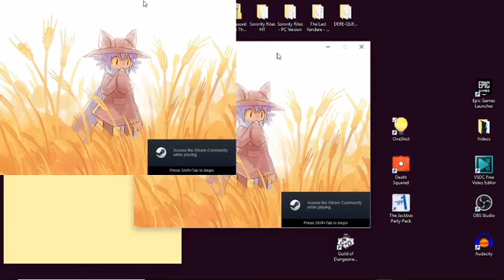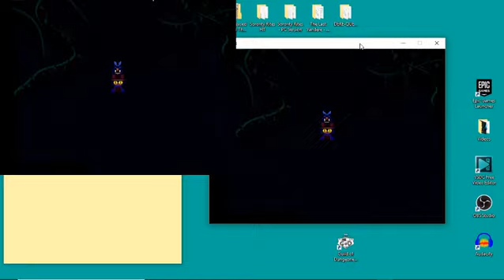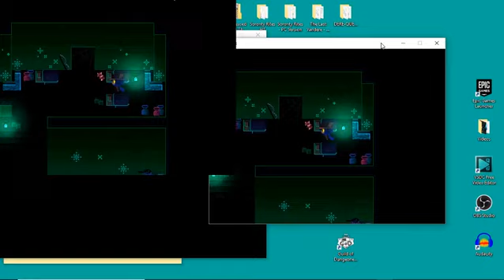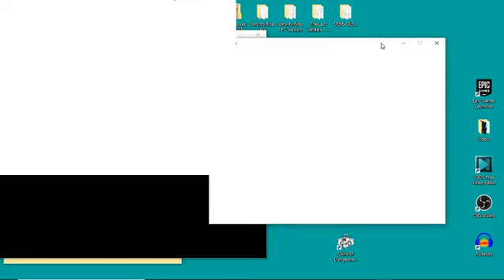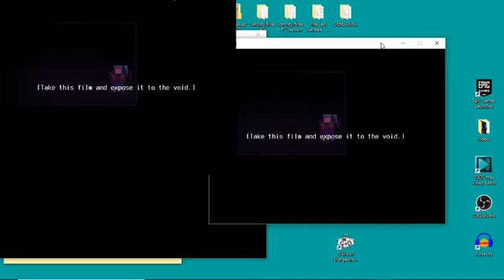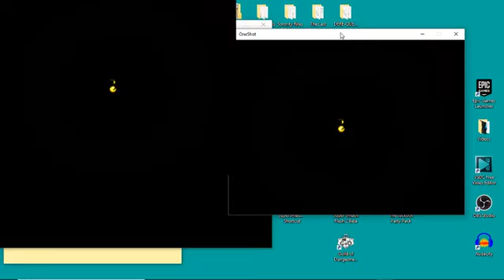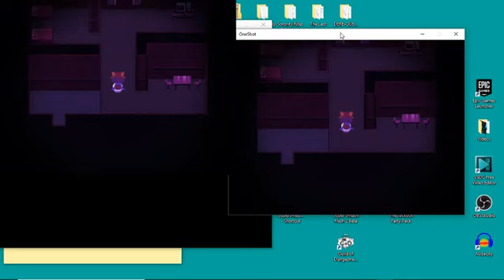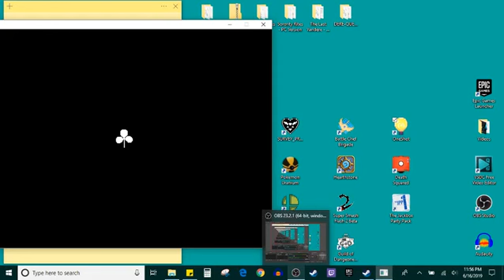OneShot | Episode 3 | Legacy Let's Plays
Let us continue our journey beyond the fourth wall.